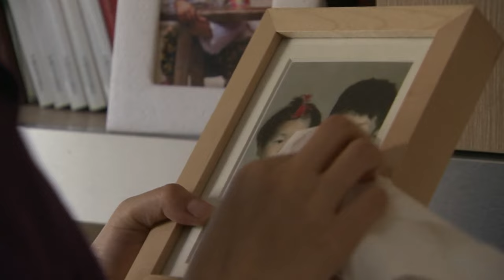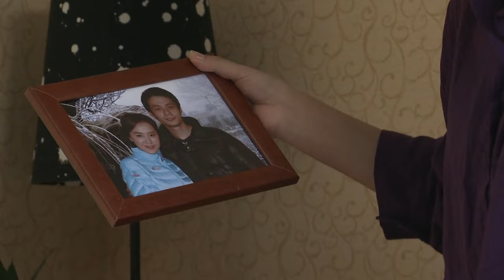都市情感電視劇【親人愛人】▶ 09 | 海清多次徵婚到孫紅雷，兩人無奈之下選擇結婚，面對丈夫的兩個公公和婆婆，她從一個女孩子成長為媳婦的酸甜苦辣的故事（海清、孫紅雷、黃海波） 💖中劇放映廳